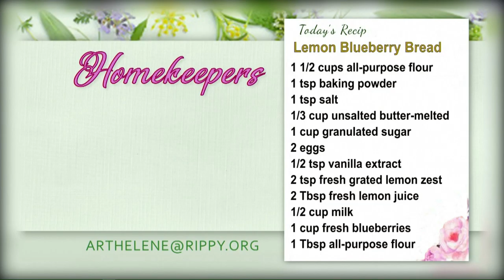Homekeepers - Heather M. Dixon "Renewed" When You Don't Like Your Story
Living with a life threatening illness doesn't stop Heather's faith in God or her joy of living!  If you don't like the story of your life right now... Heather will encourage you to trust in God!
Guest:  Heather M. Dixon "Renewed"  When You Don't Like Your Story